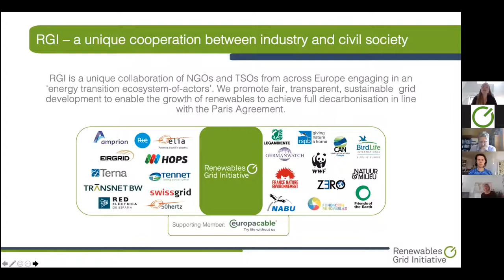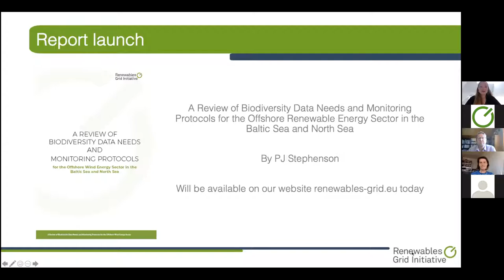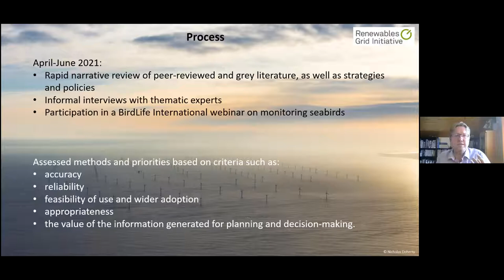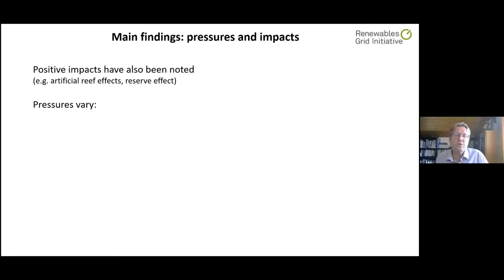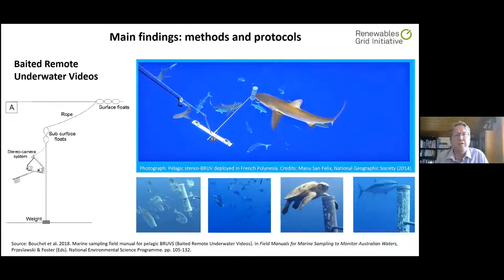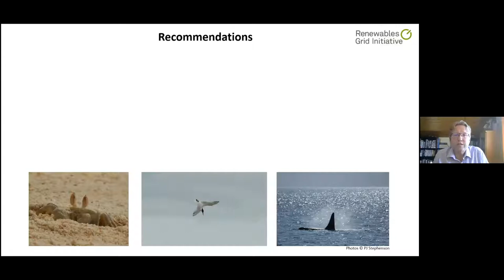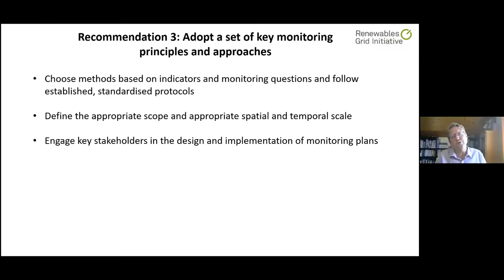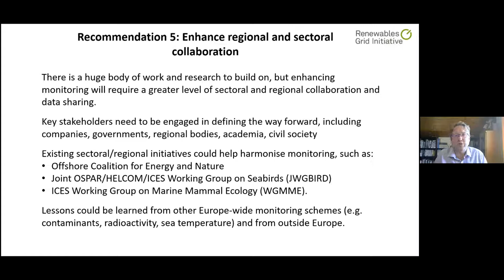Offshore Biodiversity Data and Monitoring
In our interactive webinar on the 7th of October, the RGI commissioned study "A Review of Biodiversity Data Needs and Monitoring Protocols for the Offshore Wind Energy Sector in the Baltic Sea and North Sea" was launched and its main findings revealed and discussed. Author PJ Stephenson presented his key recommendations connected to potential impacts of offshore wind development on marine biodiversity.